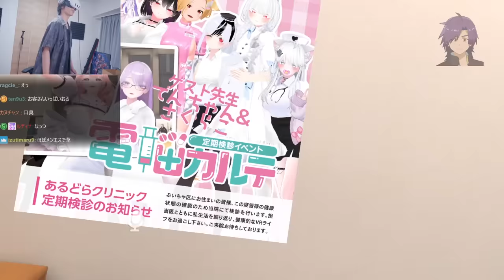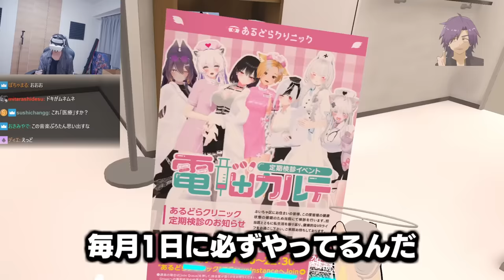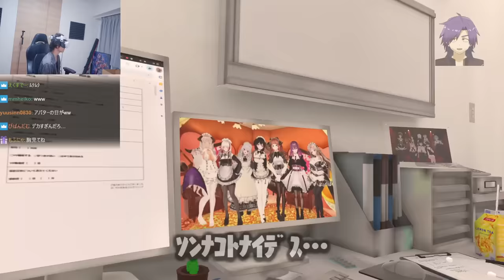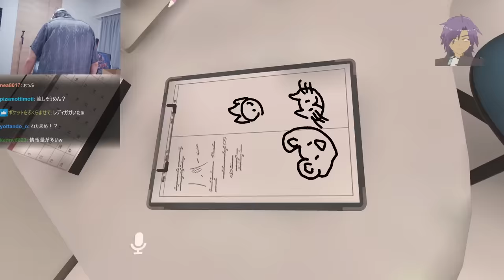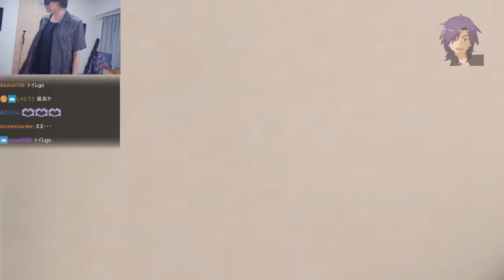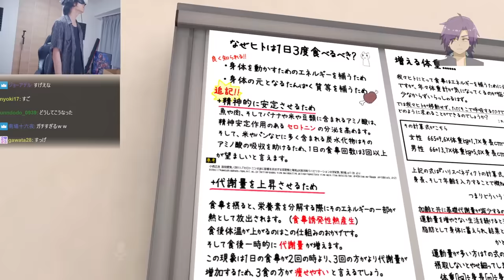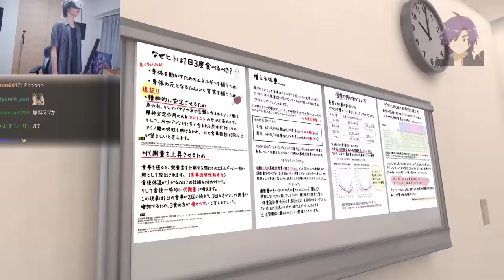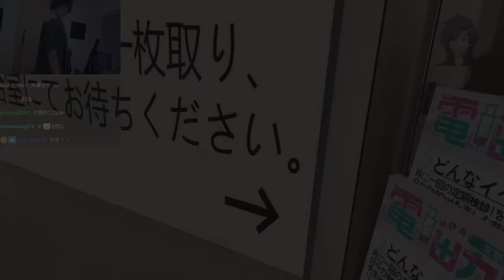身体の健康を守るために、『VR小児科』を受診するスタンミじゃぱん(29)【VRChat】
0:00 ダイジェスト
0:20 VR定期健診
7:03 尊厳破壊コンボ
18:51 やっぱり変な人